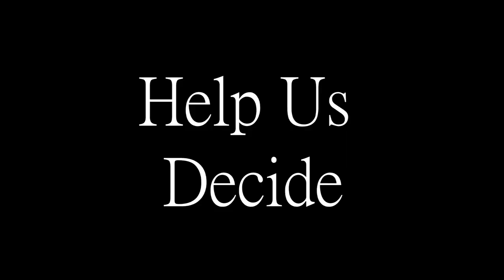Thanks Montreal ...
This is what happens when you lose a hockey bet about which team will do better.
For those who don't get what we are on about. Both my roommate Bren and I made a bet about the Montreal Canadiens and the Vancouver Canucks over who would do worse. If one team made it into the playoffs, obviously that team would win, but since Montreal didn't make the playoffs, and they had more points than Vancouver ... I lost.

Enjoy the pain!